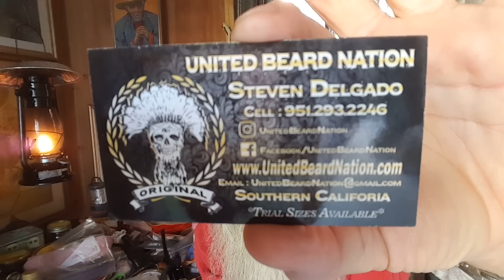Unboxing: New and improved United Beard Nation oil and balm